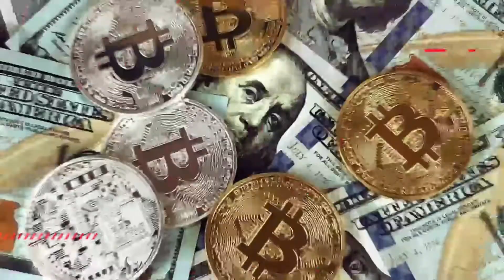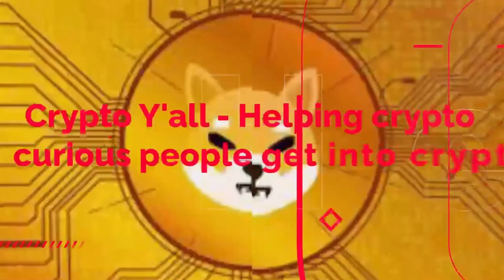Whats So Special About Bitcoin? Three Pilars That Make It King of Crypto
Of course not! But you do need a strategy. Grab my Crypto Investing Checklist that I've used since 2018 to win approximately 2300% ROI with.

Here's the link for the free opt in for my Crypto Investing Checklist